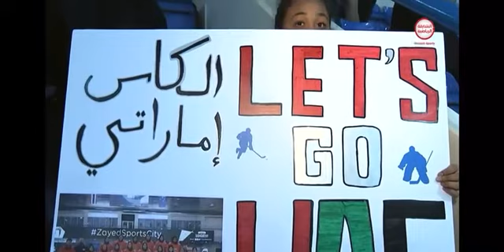لقاء مع لاعبة فريق ستورمز أبوظبي An interview with the player of the Storms Abu Dhabi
‏فيديو من الحمد لله